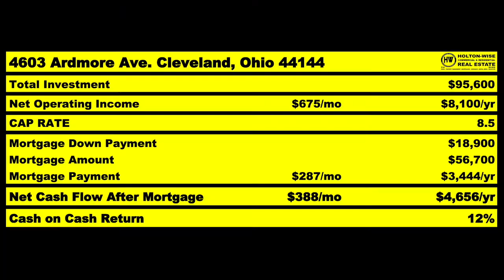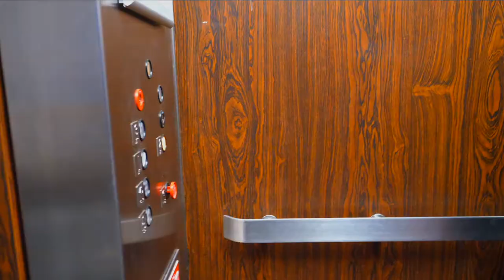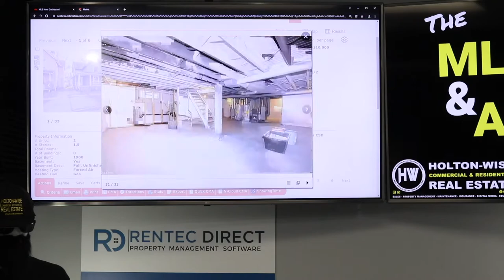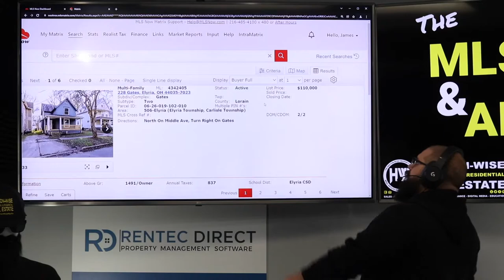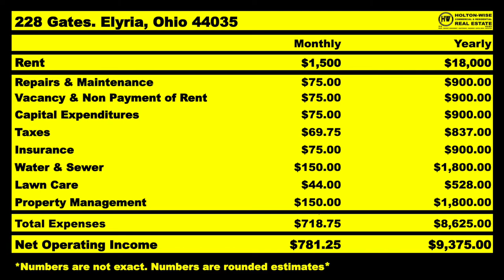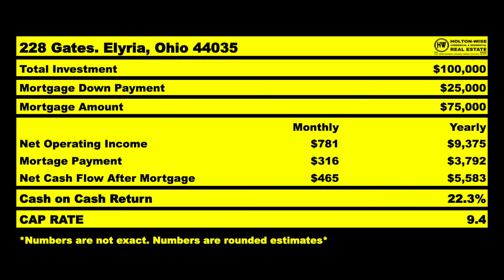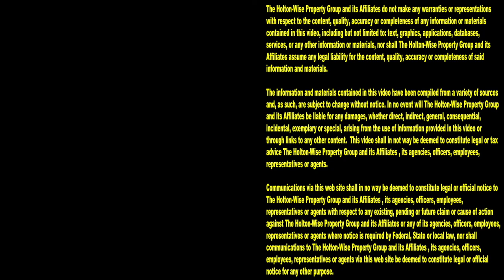How a Clermont Florida man got his 1st Duplex for $25k | MLS Search & Analysis 1,445 - 228 Gates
Starting a rental property business in Clermont, Florida is a great way to earn a living. The thing is, it's very difficult to get started in real estate in Clermont, Florida without a lot of money. Luckily for you, you've found HoltonWiseTV. Here at HoltonWise we specialize in helping new real estate investors from Florida invest in dirt cheap real estate out of state. In the 1,445th episode of The MLS Search & Analysis Show, out of state investment expert James Wise is helping a man from Clermont, Florida buy his first rental property without a lot of money. In fact, if everything goes as planned, this out of state duplex is only going to cost this Clermont landlord $25,000 out of his pocket. If you are interested in turnkey real estate investing, or long distance landholding in general, tune in to HoltonWiseTV today. HoltonWiseTV is here to help you learn how to get started in real estate without a lot of money.

📺 HELPFUL RESOURCES
Holton-Wise FAQ